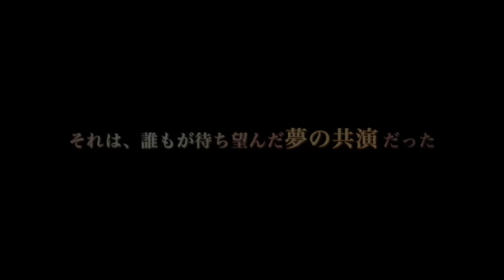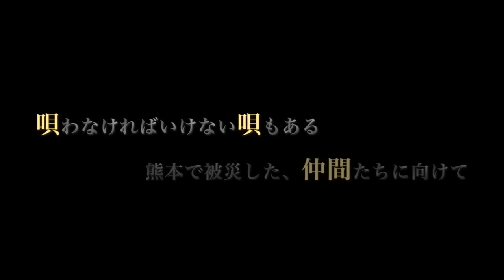清木場 俊介 - シングル 「友へ」(Trailer.)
すべてはここから始まった。
2017年2月8日発売シングル「友へ」トレイラー映像映像。

清木場俊介
21th Single「友へ」
2017年2月8日(水)発売

Tr1：友へ
Tr2：六花
Tr3：ずっとありがとう
Tr4：友へ -instrumental-

初回数量限定盤A (唄い屋 RED)：VIZL-1102　￥2,000＋TAX
初回数量限定盤B (唄い屋 BLACK)：VIZL-1103　￥2,000＋TAX
通常盤：VICL-37244　￥1,200＋TAX
※初回限定盤Aは清木場俊介特製“唄い屋”今治タオルRED、BはBLACKをそれぞれ付属

「友へ」主要サイトにて配信中！